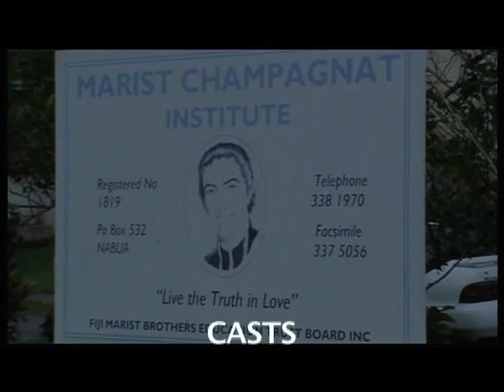MARIST CHAMPAGNAT THE GIFTED